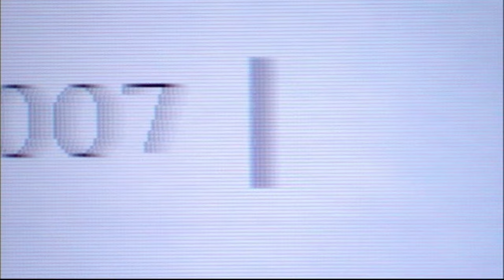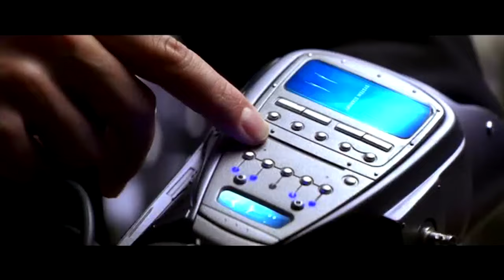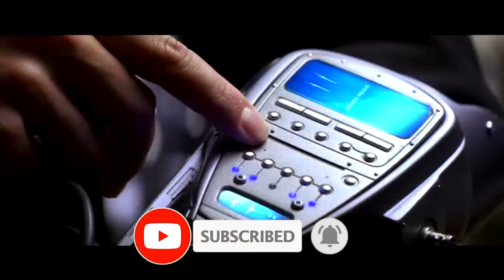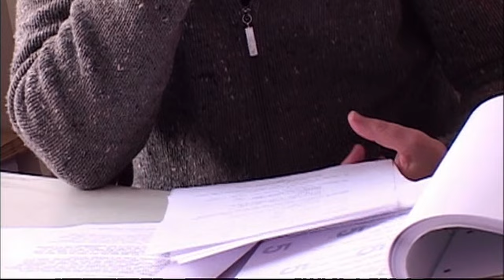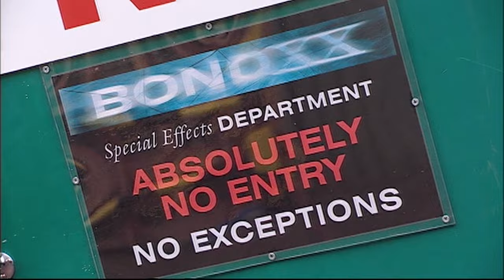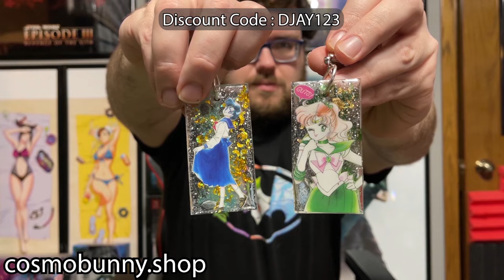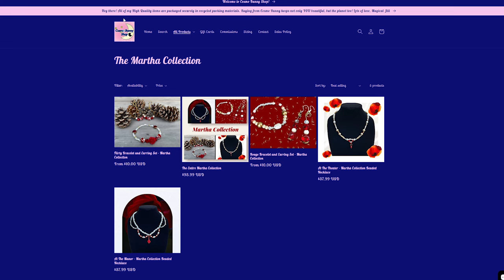The Film That Almost Ruined James Bond? - 007 Die Another Day - Movie Review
We are taking a look at 007 Die Another Day. This James Bond movie is often completely hated and looked at very unfavorably. Being the final Pierce Brosnan James Bond film, this movie had a lot to live up to. It was meant to be a sort of James Bond anniversary celebration movie, but instead turned into a film with inconsistent writing, direction and reception. jamesbond #007

Our Store!

My RPG Channel - JayRPG

Degenerate Plays

My Horror Channel - The King Of Creepy!

Enchanting ASMR

Magical Jill

Fiction Fringe

Sources